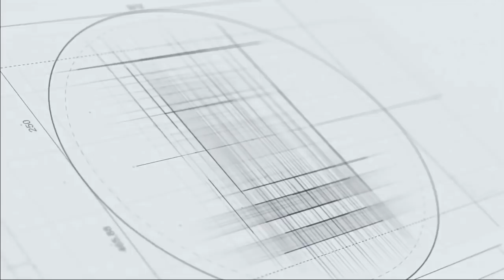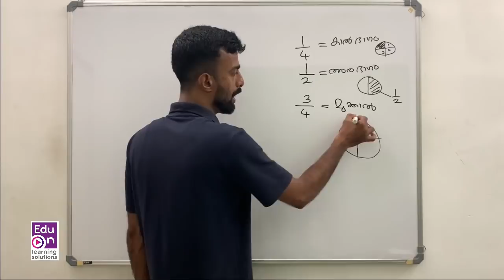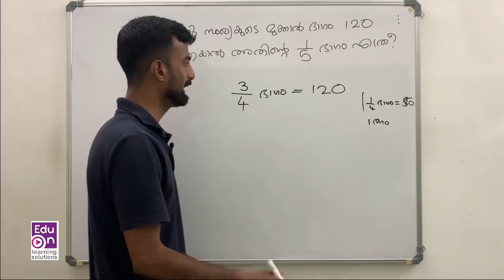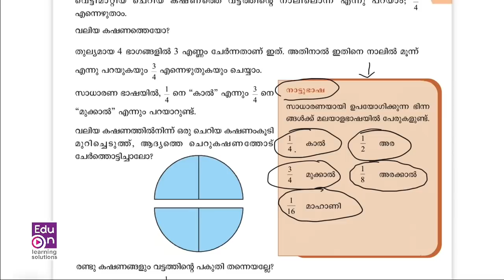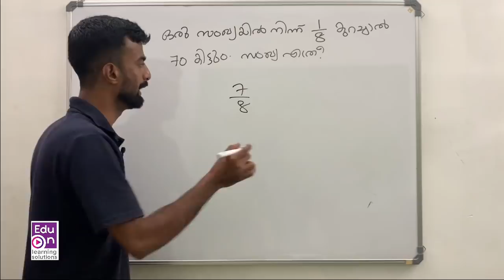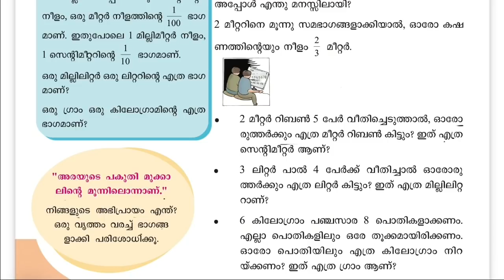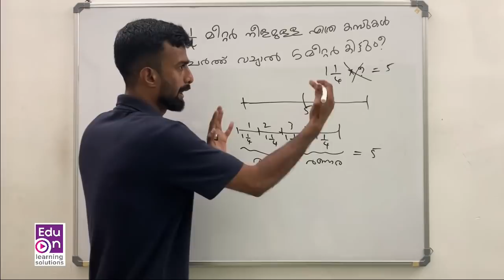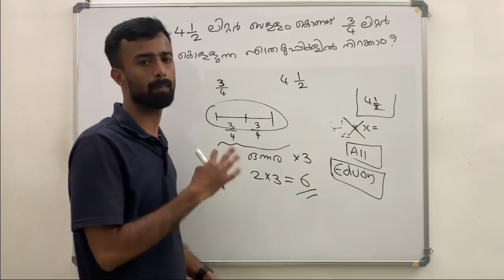SCERT Maths Part 5|ഇങ്ങനെ പഠിച്ചാൽ ഒരു മാർക്കും നഷ്ടമാവില്ല|LDC Maths|PSC Maths|LGS Maths